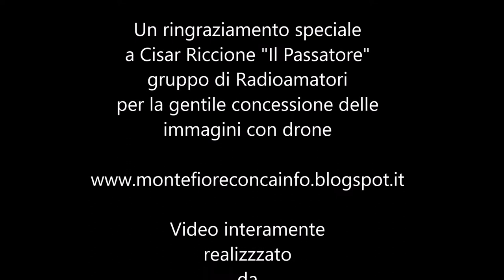Rocca di Luna 2018 Montefiore Conca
Sabato 14 Luglio Rocca di Luna “Volare nel cielo delle emozioni”
La luna… da sempre emoziona artisti, poeti e cantanti.
Montefiore da 25 anni si emoziona davanti allo spettacolo del cielo che unisce in queste notti d’argento la nostra fantastica Rocca con l’argentea Luna.
Per le nozze d’argento quest’anno si prepara una SOLA notte, una SOLA SERATA, una SOLA data…SABATO 14 LUGLIO.. da vivere intensamente attraverso le note immortali che hanno emozionato e continuano ad emozionare tutti noi … per quel sentimento d’amore che le canzoni di Lucio Battisti trasmettono al cuore ed all’anima…
Due concerti, si parte con gli AIRONI, Tribute Band dei NOMADI con le canzoni più belle di questo gruppo storico musicale che ci emozionerà ai piedi di una Rocca straodinaria vivendo intensamente i colori del tramonto…
Si continuerà con Lucio Battisti cover band Innocenti Evasioni sotto un cielo stellato abbracciati dalle luci della riviera in lontananza e le pietre antiche di questo antico Castello.
Intanto per le strade del borgo si potranno fare super incontri….con i SUPER EROI che dalla fantasia di mondi lontani e da Disneyland arriveranno proprio quella sera per la gioia di grandi e piccoli…
Ed infine il grandioso spettacolo piromusicale….dove Ivan Fonti creerà davvero qualcosa di unico e mai visto prima….fuochi e fiamme a ritmo di musica avvolgeranno come non mai la rocca per farla esplodere nel cielo… delle emozioni.
A Montefiore per vivere emozioni senza tempo…